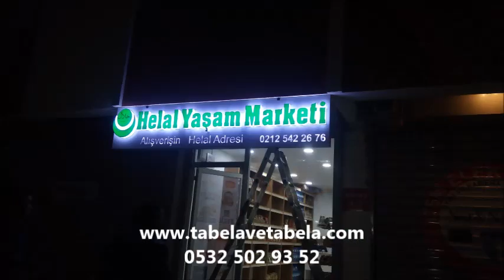şerifali tabela tabelacı_ reklamcı imalatcı paslanmaz pleksi imalatı